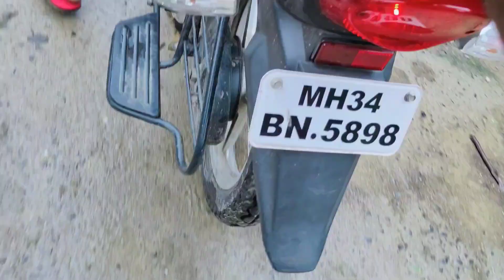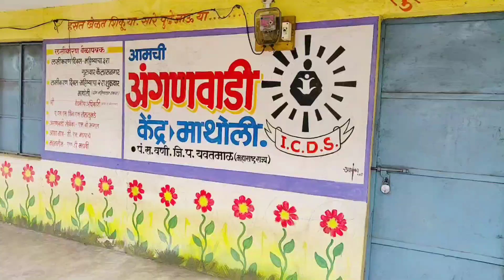Finally Bike Start Ho Gaya||Kishor Mridha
I hope you are so much enjoyed my video 🤗🤗

Hit like..